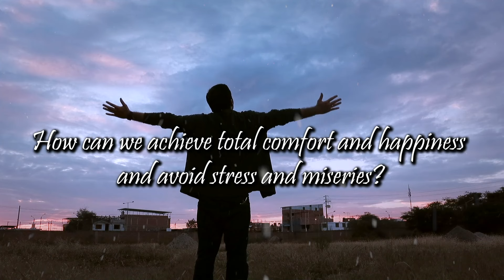BlueRoseONE presents Discovering Ourselves by Adnan Dastgir & Vijayant Jain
About the author :
 Adnan Dastgir hails from Bhopal, a central India city, son of an ex-army veterinarian, and a housewife mother,he has a younger brother and sister,he developed an interest in the origin of the universe and God at an early age.

He met Vijyant during his medical studies at Indore (1989)and both have stayed lifelong friends since, He is a practising physician and lives with his wife and four children in the UAE.

Vijayant Jain was born in Bombay , India on 11th August 1972. He belongs to the Rajasthani Jain family. His father is an engineer and industrialist. His mother is M.A. and a housewife.He has taken his school education from convent schools in Bombay, Gwalior and Indore. He was a good student.He has done M.B.B.S. from M.G.M.medical college, Indore.He became a good friend of Dr. Adnan during his medical education. His mind always wandered in pursuit of the truth about life. He and Dr Adnan co-authored this book in a span of about 10 years.

About the book :
We all are humans, living all over the planet Earth. Sometimes, we wonder what we are and what this world is. How did we come into existence? In today's materialist world, how can we achieve profit and avoid loss in whatever we do?
We all love comfort and happiness, but we all hate pain and sorrow. How can we avoid the stress and miseries of today's world? Nobody of us wants to die. How can we live long and happy lives? What should be the path of our lives? Is there God, Bhagwaan, or Allah?
This book attempts to discover ourselves and come out of confusion towards clarity regarding the above curiosities.